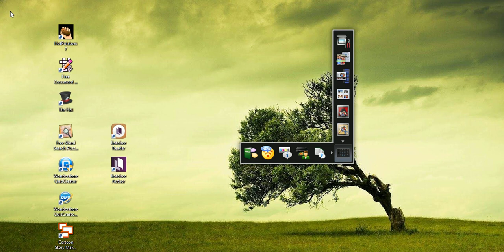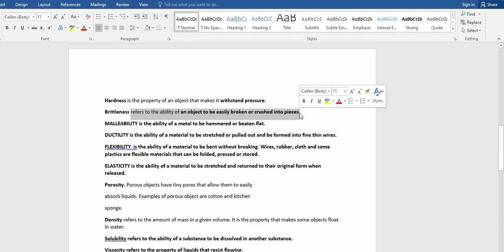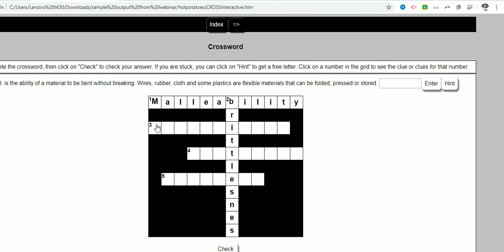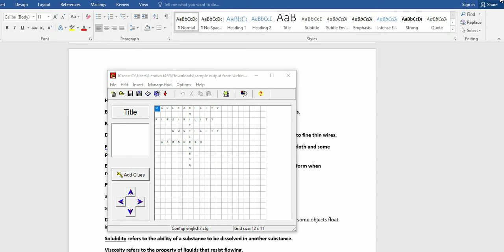how to use HOT POTATOES JCROSS?